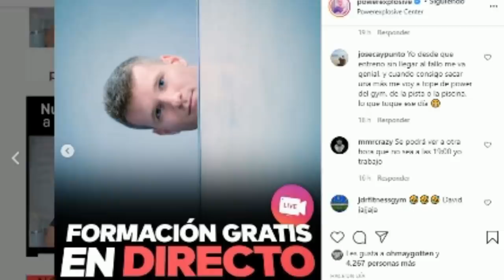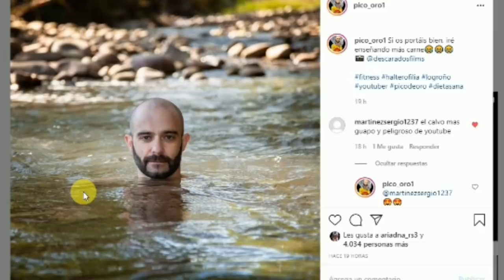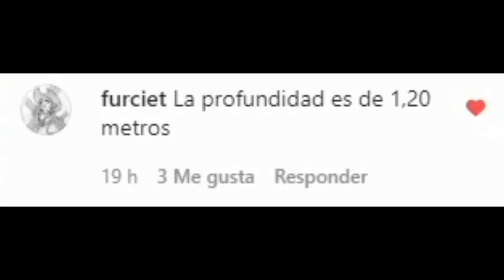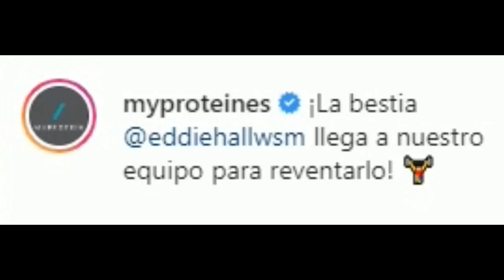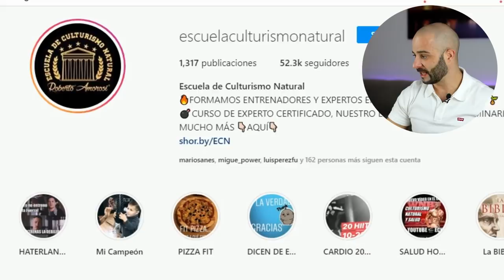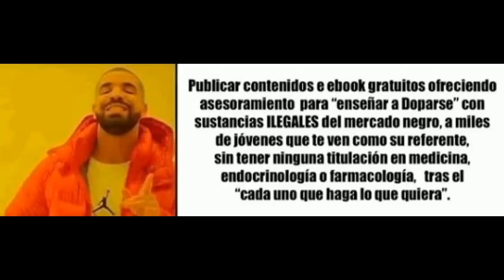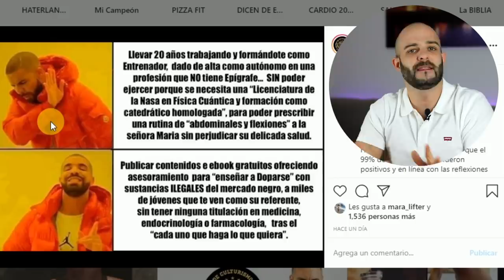💥VILLANO💥FITNESS FLAGELADO por 👉 ESCUELA DE CULTURISMO NATURAL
Recopilatorio fitness donde traemos a héroe fitness o villano fitness y la escuela de culturismo natural de Roberto Amorosi.